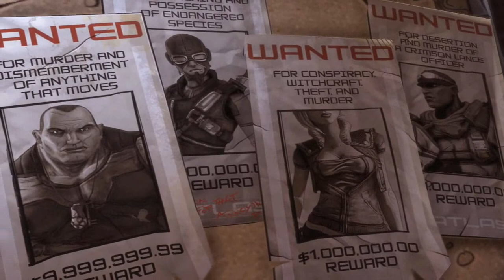Trailer - Borderlands, The Secret Armory of General Knoxx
Trailer de "Borderlands, The Secret Armory of General Knoxx" Incluido en la revista Micromania numero 183.